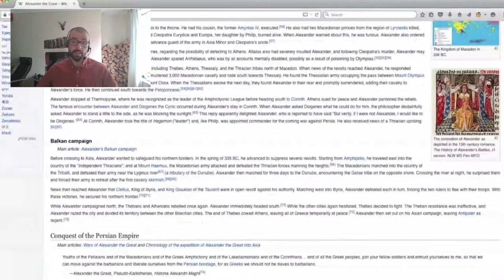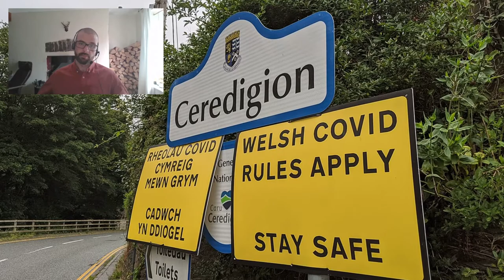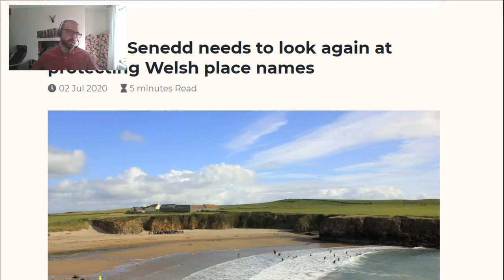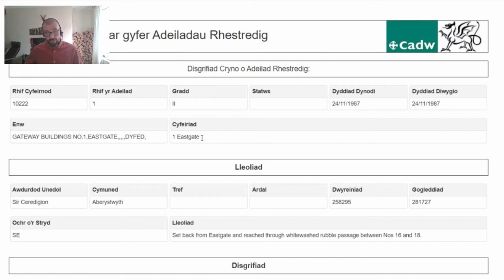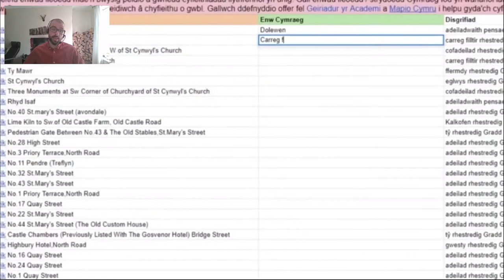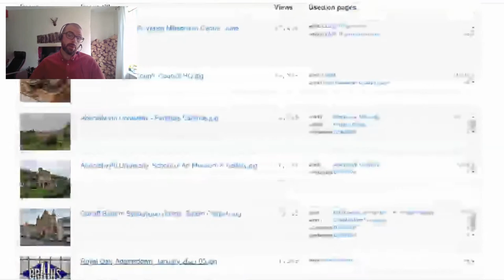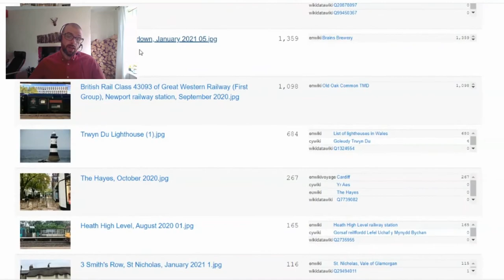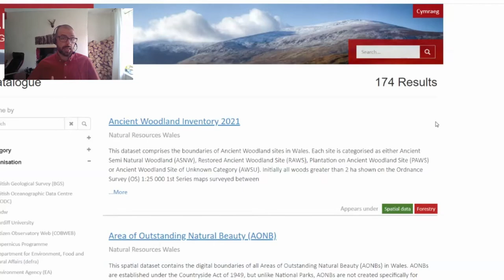Crowd sourcing Welsh language data in the Covid era (Arctic Knot Conference 2021)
Jason Evans from the National Library of Wales talks about crowd sourcing Welsh language data in the Covid era.